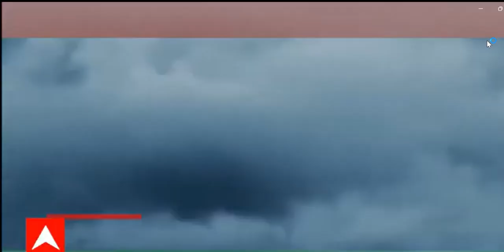कारगिल युद्धात 'टायगर हिल' फत्ते ! Kargil Bravehearts capture Tiger Hill - Jai Hind !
कारगिल युद्धात 'टायगर हिल' फत्ते !
Join us on an awe-inspiring journey as we revisit the legendary tale of courage and sacrifice - the 'Tiger Hill Victory' during the Kargil War. 🦁🏔️
In this gripping YouTube video, we delve deep into the heart-stirring accounts of our Indian Bravehearts, who fearlessly scaled the treacherous heights of Tiger Hill, defying all odds to secure a resounding triumph for our nation.
Witness history unfold before your eyes as we recount the harrowing struggles, the indomitable spirit, and the relentless determination that fueled our soldiers' heroic expedition. From the nerve-wracking battlefield strategies to the nerve-chilling bravery exhibited by our troops, every moment is a testament to the strength of our Armed Forces.
But this video is more than just a retelling of past events; it is an embodiment of the indomitable human spirit that surges through every Indian. The Tiger Hill Victory stands as an eternal reminder of the power of unity, patriotism, and selflessness, motivating us all to go beyond our limits to defend what we hold dear.
Whether you are a history enthusiast, a patriot, or simply someone seeking inspiration, this stirring tribute to our real-life heroes will leave you spellbound and brimming with pride.
Don't miss this chance to pay homage to the gallant souls who etched their names in golden letters on the annals of history. Click that play button now, and let us together celebrate the valor of our Indian Bravehearts in the unforgettable Tiger Hill Victory of the Kargil War. 🙏🎬